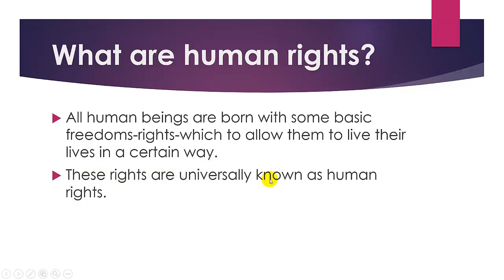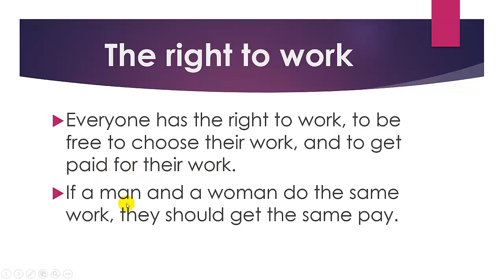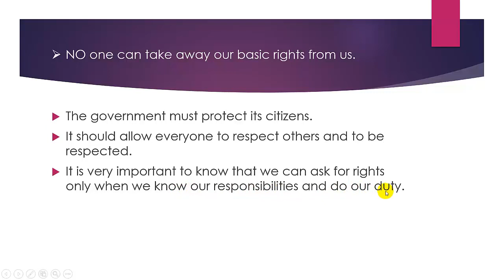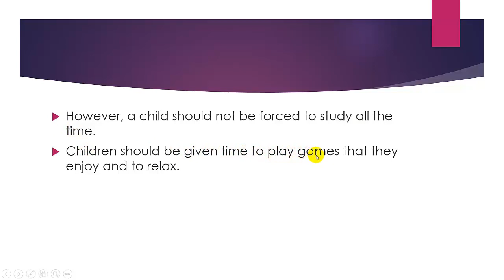Class 3rd Topc Human Rights Subject SocIAL Studies HAYAT SCHOOL Junior Branch